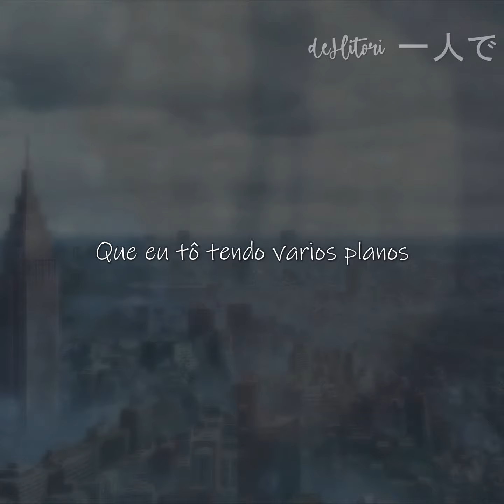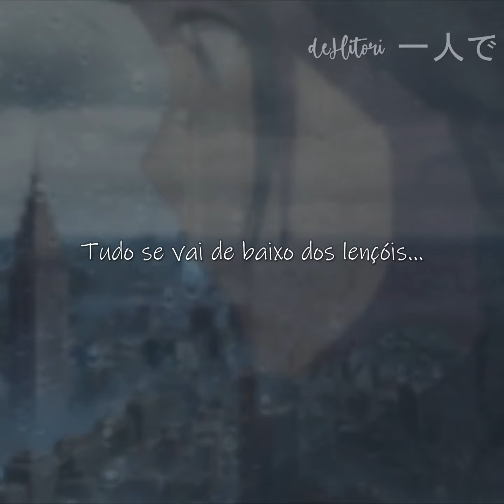Canção pra ela... - Lil Chainz / Letra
Anime: O tempo com você (Tenki no Ko)

Letra:
Eu tô pensando demais na minha vida
O quanto que ela tá corrida
Mas essa mina rouba minha brisa
De um jeito que tudo vira fantasia, mas...
Eu tô pensando demais em nós
No passado e no após
E eu fico pensando
Que eu tô tendo varios planos
De um jeito tão veloz
Eu só quero
Que tudo isso dê certo
Mas nada disso é concreto
Mas eu te espero
Baby eu te espero
Às cinco horas da manhã
Vendo o sol nascer
Não quero me precipitar
Mas vou sempre tá com você
Trancado numa ilusão
Vivendo em uma dimensão
Aonde só tem podridão
Mas com você não ligo não
Com essa cara ninguem imagina
Que roubou meu coração
Eu tô cansado desse mundo falso
Seres humanos coração de plastico
Sem você eu me sinto vazio
Tô vivendo tão sozinho
Tudo isso é indecifrável
Fútil demais, só resta nós
Tudo se vai de baixo dos lençóis...